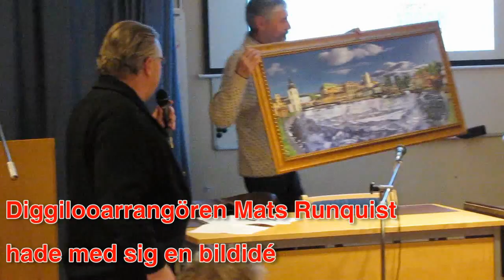Idémöte om Filipstads 400-årsfirande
2011 fyller Filipstad 400 år. Här är ett filmklipp från idémötret i Folkets Hus dit ett 30-tal kom för att lyssna och presentera förslag till firande.